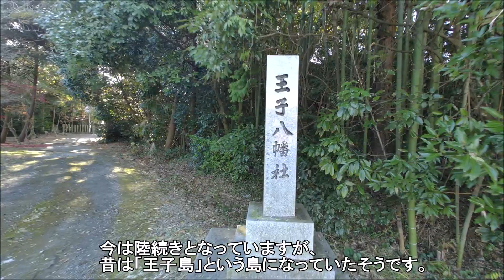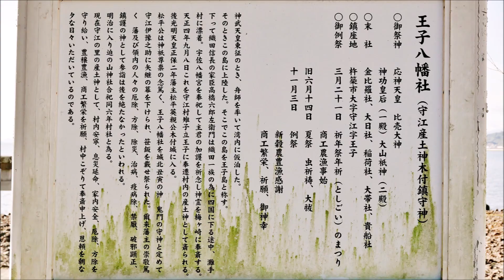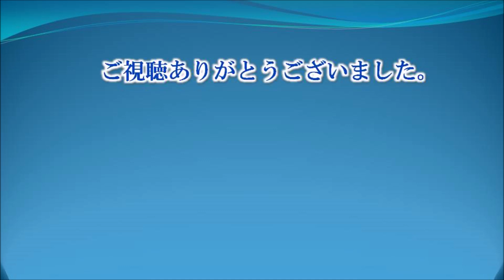409 王子八幡社 : 大分県杵築市守江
王子八幡社は大分県杵築市守江にある神社です。
国道213号線、守江に入口があります。
今は陸続きとなっていますが、昔は「王子島」という島になっていたそうです。
「王子島」という名前の由来は神武天皇東征の途中、船団を率い、守江の湾内に仮宿し、この島に上陸したという故事によるものです。
この神社の始まりですが、織田信長の家臣、高橋六郎左衛門が四国へ渡る途中、灘手村に漂着。
宇佐八幡宮を奉祀して主君の加護を祈念し、神霊を梅ヶ崎に奉斎したことに始まります。
天正4年9月に現在地へ奉遷。
以後地域の産土神として斎られたとのことです。
【御祭神】
　・応神天皇 （おうじんてんのう）
　・比咩大神 （ひめおおかみ）
　・神功皇后 （じんぐうこうごう）
　・大山祇神 （おおやまづみのかみ）